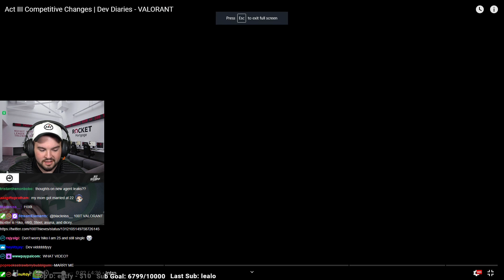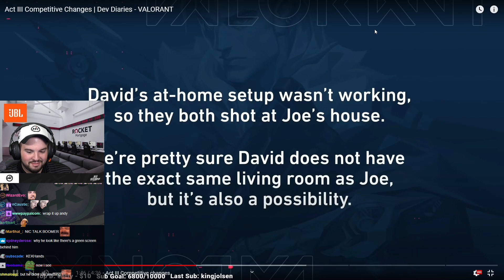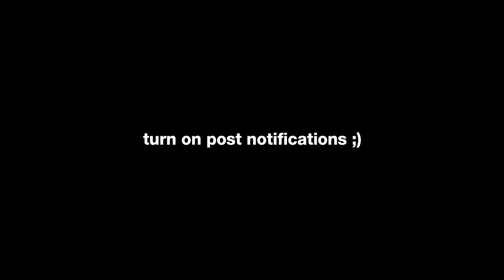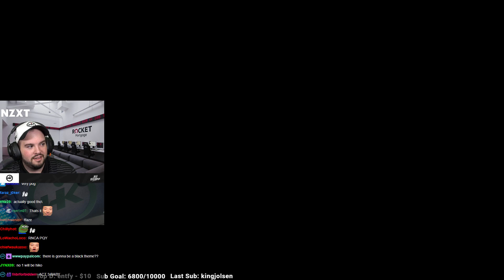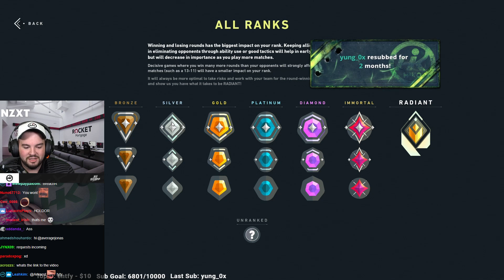NEW RANKING SYSTEM FOR IMMORTALS?! TOP 500?! | Hiko Reacts VALORANT Act III Competitive Changes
HUGE SHOUT-OUT TO FORGOTTEN FOR ALLOWING US TO USE HIS MUSIC